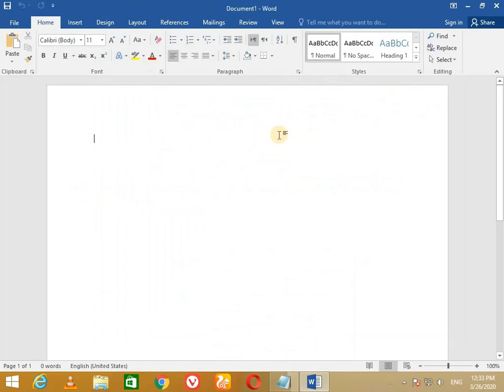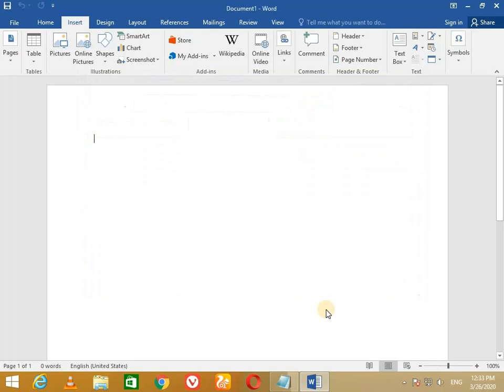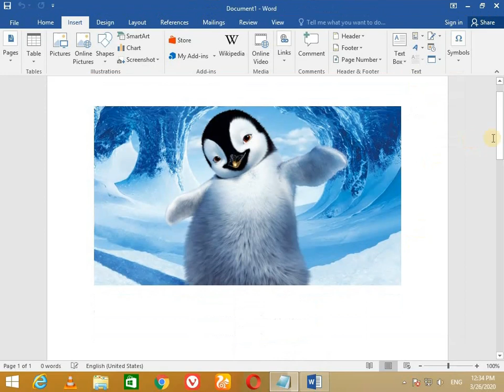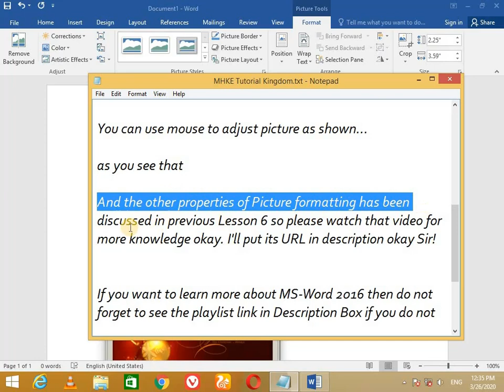Lesson 7 How to Insert Online Picture in MS Word 2016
My Songs detail which I use in this video

🎵 Track Info:

Title: The Journey by SilentCrafter